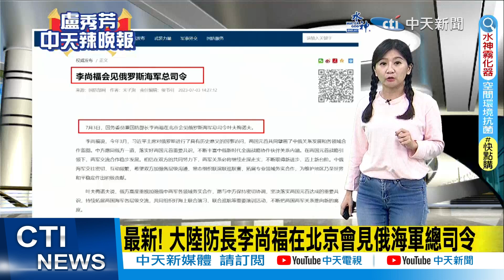確定了!普丁.習近平視訊出席7/4上合峰會@中天新聞CtiNews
完整影片:
【盧秀芳辣晚報】介文汲 蔡正元 謝寒冰! "三面圍台" 解放軍"嗆這句" 習近平"見這國" "美驚慌!" 陸"075兩棲攻擊艦" "首度穿越" 20230703完整版 @CtiNews ​